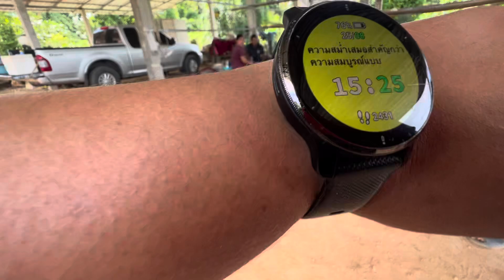หลังปลูกหอมเสร็จ😁